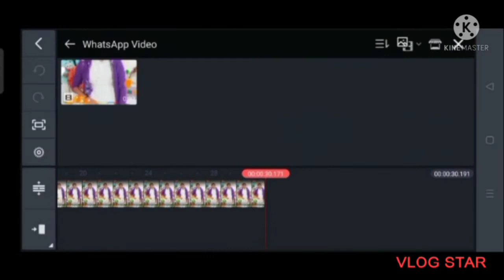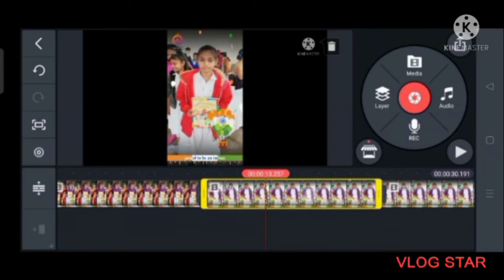Free Education by Nidhi Ben Chauhan How to Edit Video